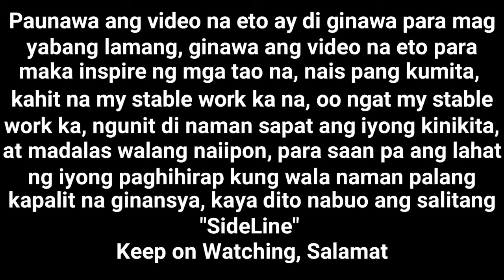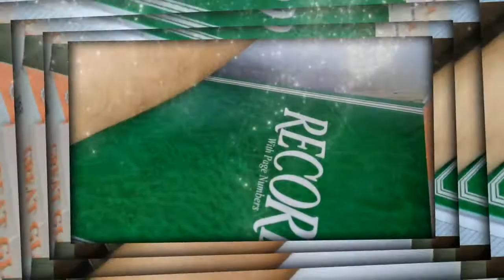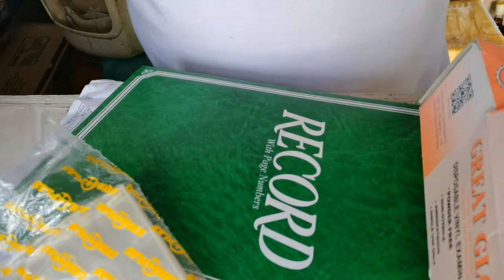Dagdag kita sa ating tindahn at napaka laking kita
Ang puhunan ng 1 box ng plastic Glove is 380 pesos ang laman nun is 100pcs binibenta ko po per pares na po ng 15pesos so pag nabalot is 50pcs na pares po kaya pag nabenta mo is 750pesos less mo ang 380 na puhunan plas 8 pesos ung plastic = my 362 ka na kita na malinis , Pls Like Share comment and subscribe, keep on watching Salamat